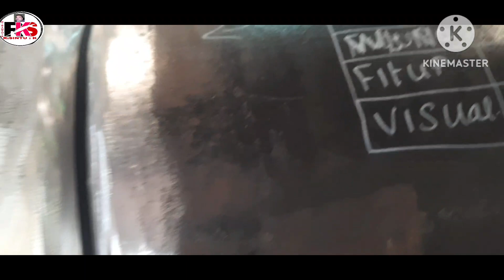हैंड टच रूठ टिग वेल्डिंग कैसे होता है रूठ वेल्डिंग hand touch Ruth TIG welding kaise hota hai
हैंड टच रूठ टिग वेल्डिंग कैसे होता है रूठ वेल्डिंग
hand touch Ruth TIG welding kaise hota hai Ruth welding

Namaskar doston main Sintu Kumar Mein aapka swagat karta hun Apne channel per Jiska Naam ha RajSintuKumar doston ham log dekhne wale Haiहैंड टच रूठ टिग वेल्डिंग कैसे होता है रूठ वेल्डिंग
Road Hall Pass or fillupappapping kaise karte hain welding ka jo ki hone wala hai ham log ka E7018-1 se hone wala hai Road Hall Pass OK doston namaskar fir Agar video Milte Hain ok Dosto namaskar RAJSINTUKUMAR # #